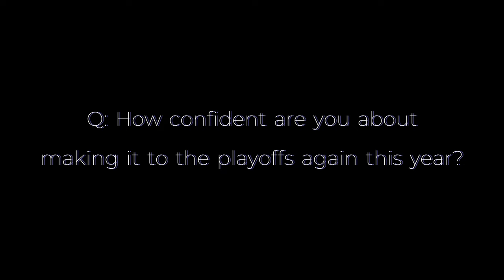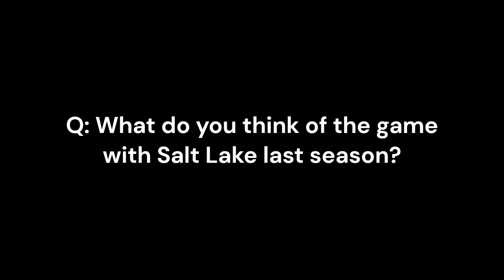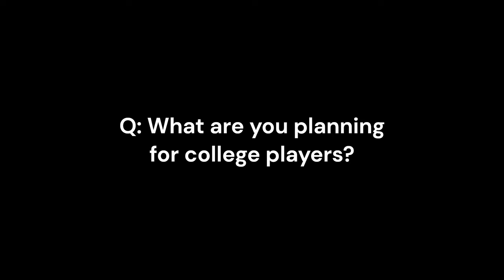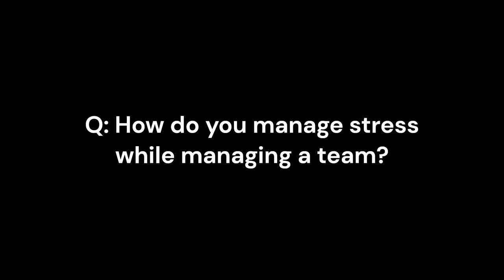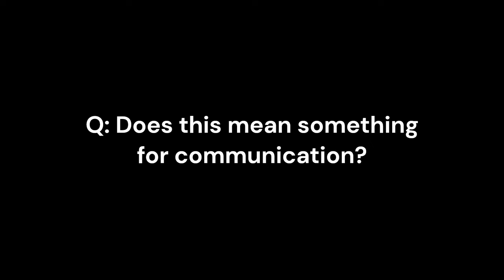[UFA] Colorado Summit, 2024 pre tryout interview, Team coach Tim Kefalas, 1/24/2024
UFA
Colorado Summit
Tim Kefalas